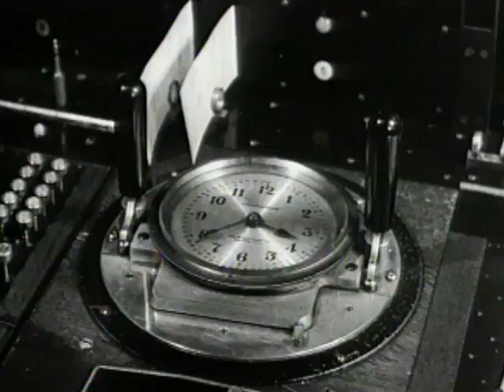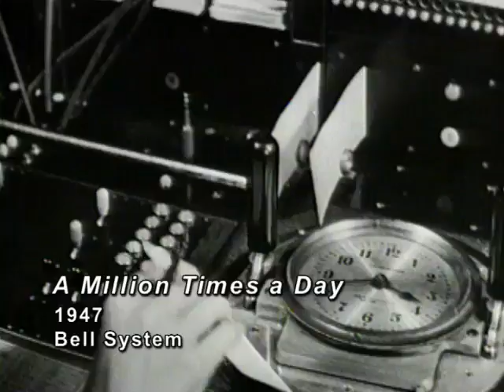AT&T Archives: A Million Times a Day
In 1947, the Bell System had a public relations dilemma on their hands: more demand for their services than they were able to fill. This was due to wartime shortages — both materials and labor from the Bell System were diverted to the war effort for years, and the effects from this were still felt two years after the war ended. At this time, they were also starting to build out a wireless network of microwave relays to provide television service nationally, on top of the telephone services.

This film is about what the demands on the system were, quantified. It covers the company's scope of service and infrastructure — the subtext is the return to normalcy.

In the past 60 years, the number of daily calls handled by AT&T has increased slightly: from one million in 1947 to 350 million in 2010. And that doesn't include the nearly 24 petabytes of data that traverse the AT&T network every day.